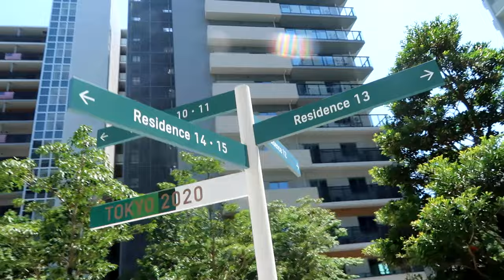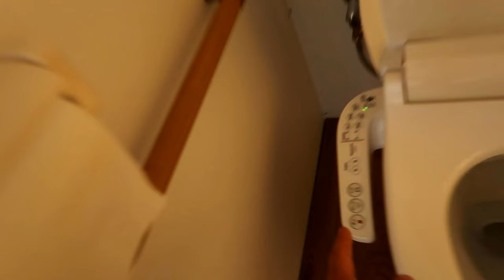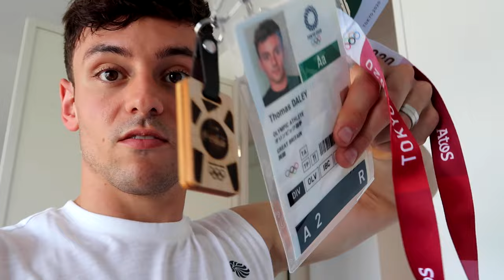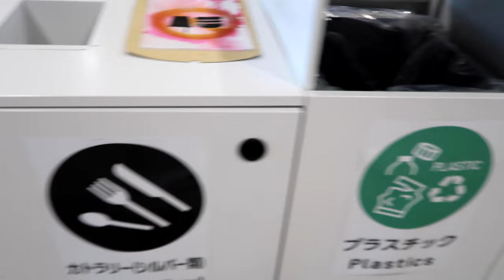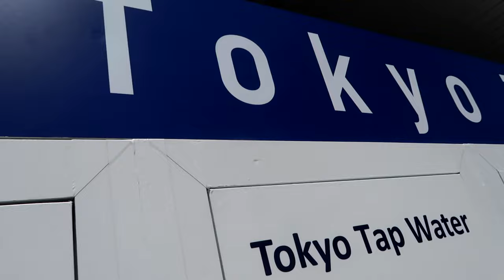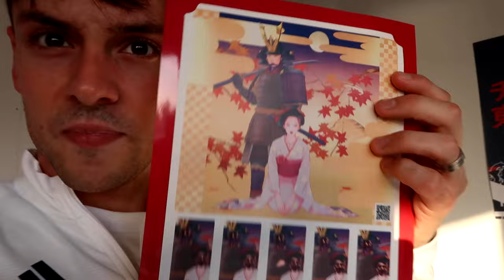OLYMPIC VILLAGE TOUR! I Tom Daley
If you ever wanted to see inside the Olympic village…here you go! I wanted to show you a quick overview of how awesome the Olympic village environment is and how much of a great job Team GB does to make us feel at home!